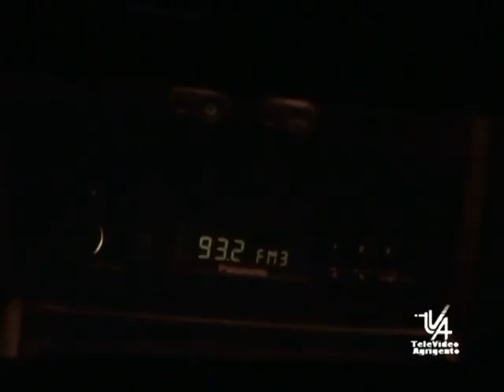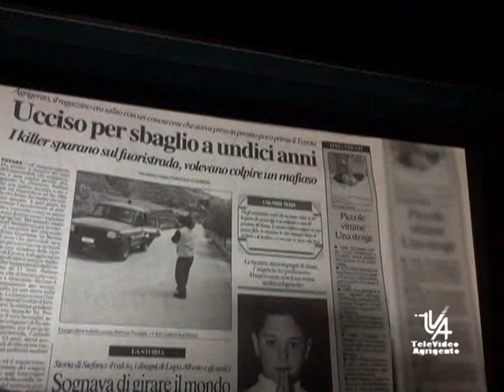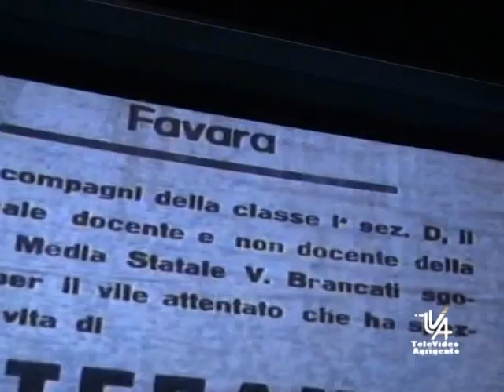Quasi 12 nessun colpevole Prima proiezione all cinema Astor